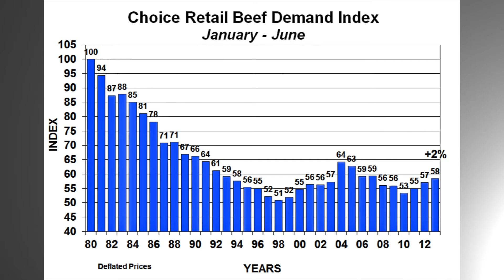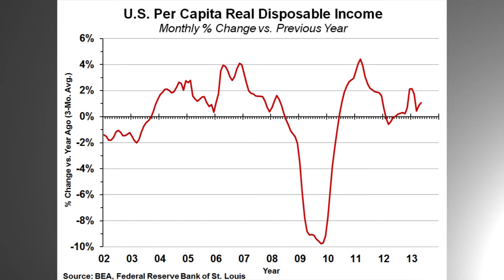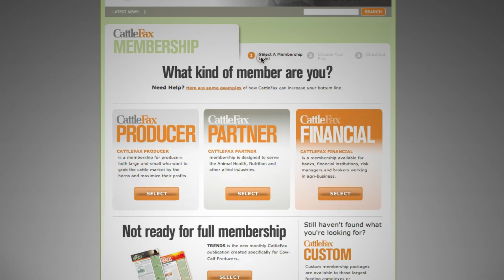Consumers Determine 2013 Beef Demand Growth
CattleFax analyst Lance Zimmerman discusses the role of consumer incomes in determining beef demand and prices for beef and cattle.